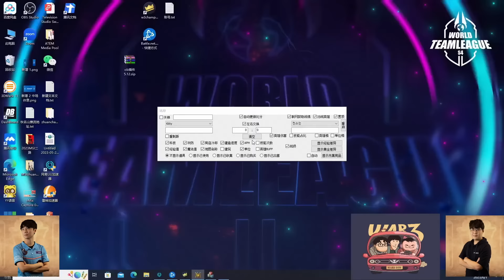WC3 - TP League S2 M4 - WB Final: [NE] LawLiet vs Soin [ORC] (Ro 16 - Group A)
🏆 TP League S2 M4

Ro 16 - Group A - WB Final
[NE] LawLiet vs Soin [ORC]